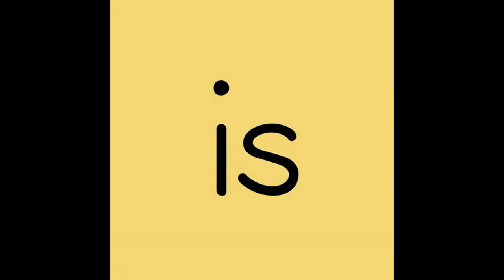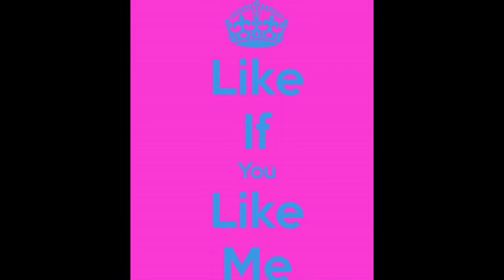❤️ MY CHANNEL TRAILER ❤️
I finaly made a channel trailer I hope you like it thanks for watching why don't you help me out by subscribing and doing my straw pool thanks :D SUBSCRIBE POLL